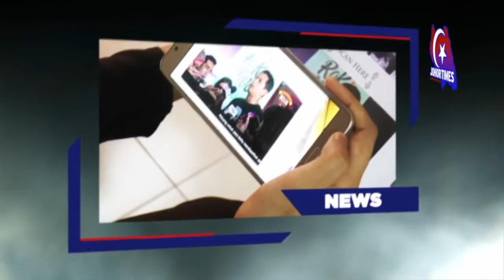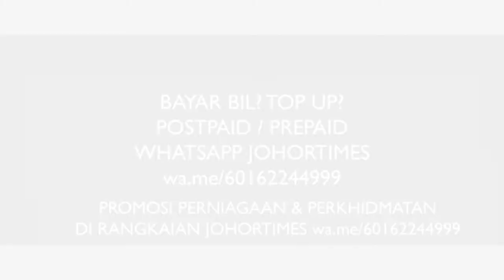JOHOR DARUL TA'ZIM vs KEDAH DARUL AMAN FC - PIALA SUMBANGSIH 2021